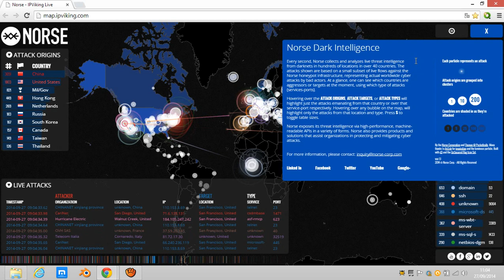Ataques informáticos en tiempo real en todo el mundo - Seguridad informática - 3J Kernel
En este vídeo informativo veremos a través de la herramienta :
(Sí, han cambiado la URL.Muchas gracias a Domingo Zavala por avisar) como los ataques informáticos alrededor del mundo no tienen descanso.

Os agradezco que déis un "Me gusta" si os ha servido el video,que os suscribáis si queréis seguir los videos que hago y difundirlo si creeis que va a servir a otros.